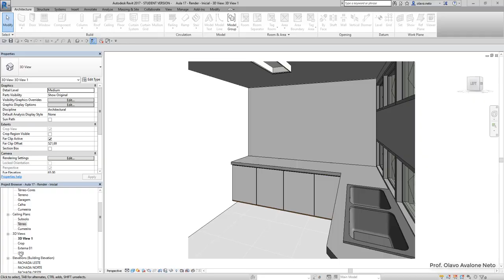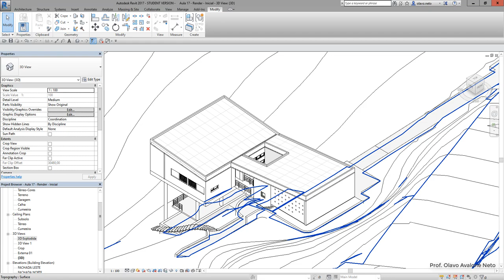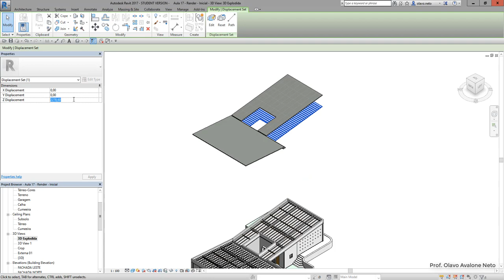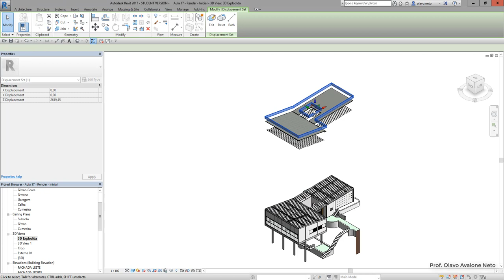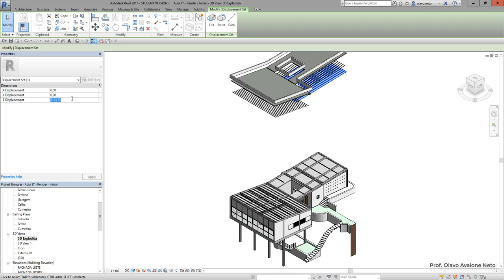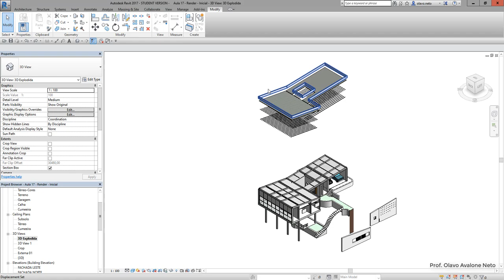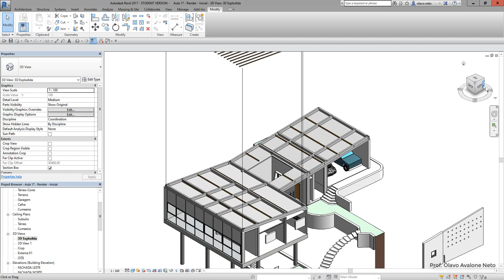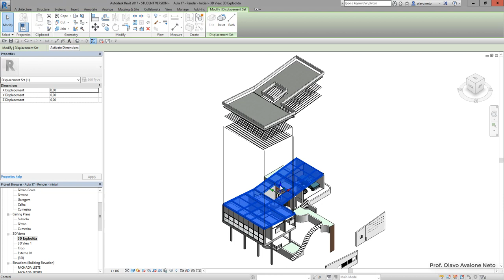Modelamento Virtual II 2019.1 - Aula 17 D Axonométrica Explodida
Conteúdo: explica como utilizar deslocamento de elementos para criar vistas explodidas.